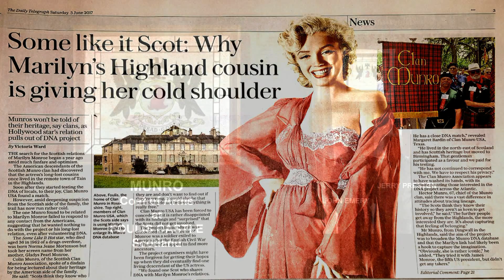Castle Foulis 2017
Visiting in late May/early July can be a real treat, with massive Rhododendron blooms in progress.